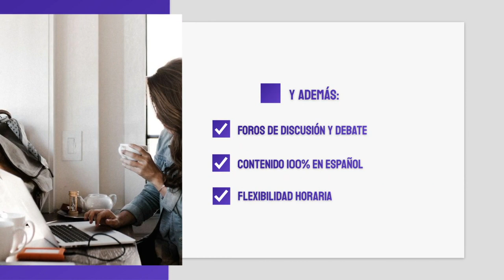Máster SAP Fiori Administración - Edición Enero 2021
¡Pronto todas las funcionalidades SAP se ejecutarán en Fiori!
El Máster de SAP Fiori Administración te preparará para entender la arquitectura y los escenarios empresariales de las aplicaciones Fiori estándar y personalizadas. Desde la configuración del sistema, hasta la puesta en producción en el Launchpad del usuario final verás todas las configuraciones del Web Dispatcher, servicios del nodo ICF, servicios OData, autorizaciones en el Front-End / Back-End; junto con cada detalle del Launchpad Designer con los catálogos, grupos, tiles, objetos semánticos y mucho más. También implementarás los escenarios de las aplicaciones con Workflow, así como las aplicaciones analíticas que utilizan la base de datos SAP HANA.

Además, te capacitará para identificar errores y para monitorizar las aplicaciones Fiori; prácticamente los perfiles que las empresas están buscando: consultores Fiori con todos estos conocimientos. ¿Quieres convertirte en un experto en la administración de las aplicaciones Fiori?

FECHA DE INICIO: Viernes 5 de Febrero de 2021

Clases online en vivo, foros con docentes expertos, atención 24/7, revisión de tareas, proyecto final. Conoce todo lo que adquieres al inscribirte en este máster